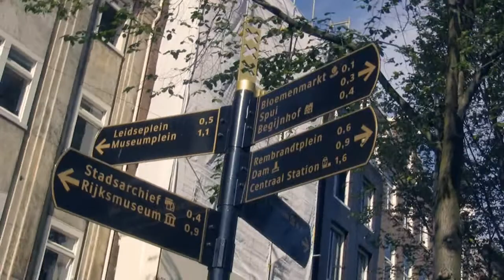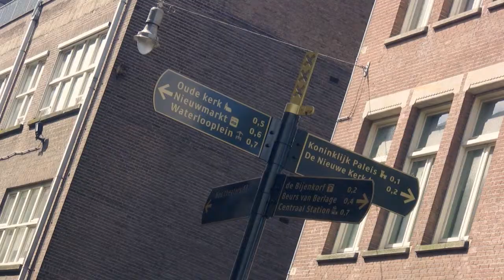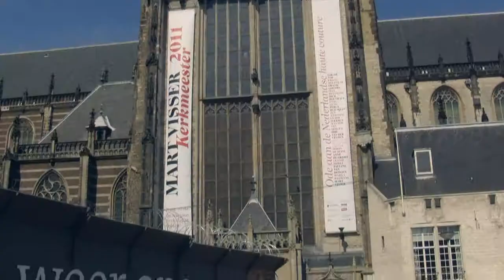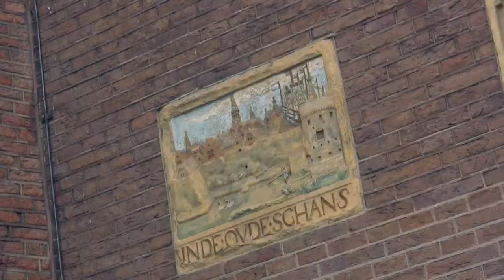amsterdam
aug 2011